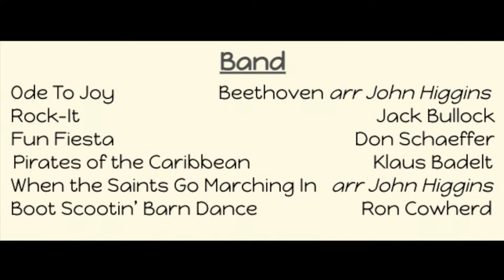Benner Elementary Band Spring Concert 2022